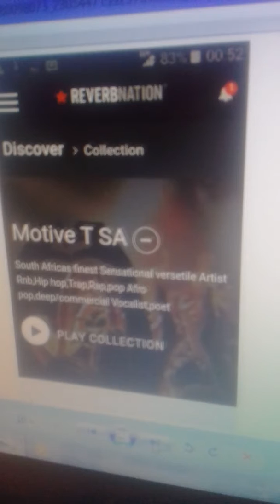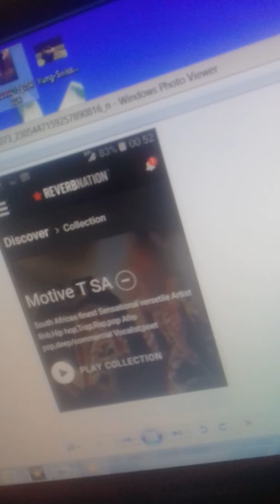MOTIVE T-SYNC/TAPDOWN DANCE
MOTIVE T LIP SYNC ONE OF HIS FAVE- SONGS AND POP UP HIS TAPDOWN SENSATIONAL DANCE STYLES